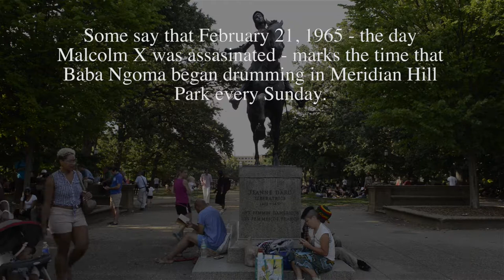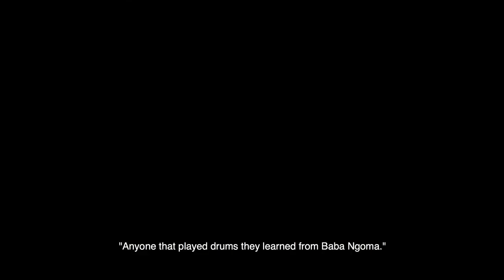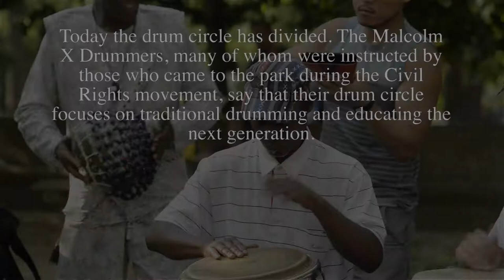Meridian Hill Malcolm X Park Drum Circle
Every Sunday the park at Meridian Hill, known to locals as Malcolm X Park, becomes the site of a drum circle. Since the late 1960's the Malcolm X drummers have enjoyed community and creativity in this urban setting.